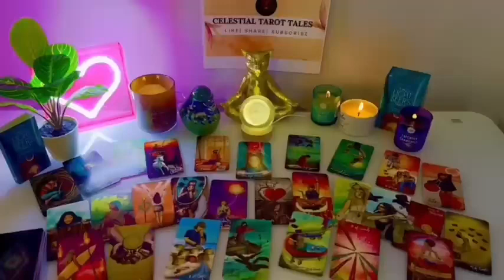LIBRA 💘✨,SHOCKING⚠️TRANSFORMATION ⛈️🌈 TOGETHER AT LAST! YOUR WISH IS BEING GRANTED🧞HERE THEY COME